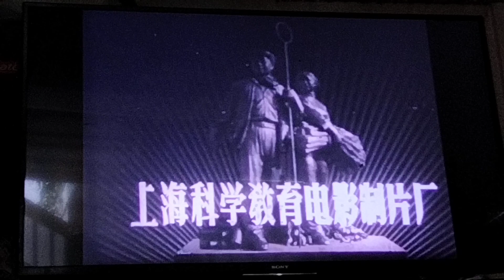Shanghai Science & Educational Film Studio (RARE 1965)